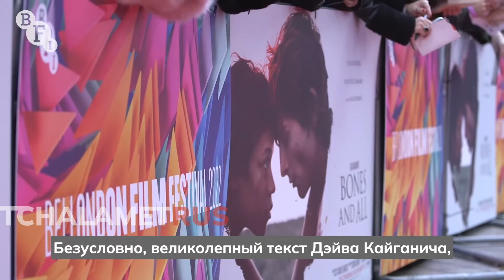Перевод Timothée Chalamet and Luca Guadagnino: Bones and All at the BFI London Film Festival 2022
All about Timothée Chalamet (Тимоти Шаламе)
•Переводим интервью и статьи
•Освещаем церемонии, премии и выходы